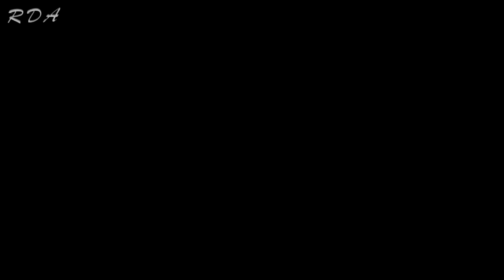GTA 5 - How to Join the Police! (Police Uniform, Free Weapons)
• Hey, Gamers! In this video, I am going to show you How to Join the Police in gta 5 (Police Uniform, Free Weapons), Hope You like this video. make sure to Hit the Like button and Subscribe button.